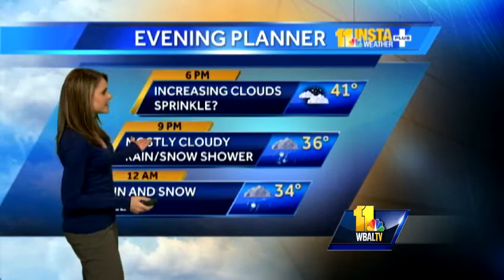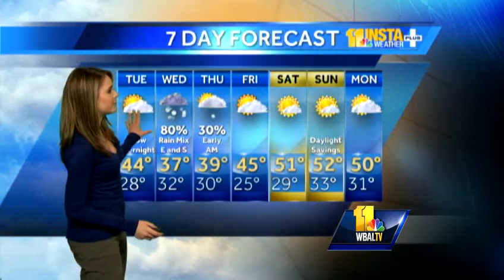Ava: 5-10 inches of snow still best metro estimate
Ava Marie says the storm that's coming our way this evening will likely bring a good mix of rain and snow across Maryland.  Watch the forecast to find out what areas are expected to see the most accumulation.